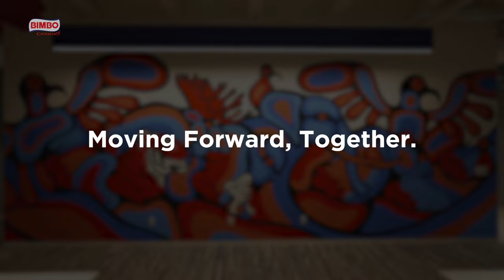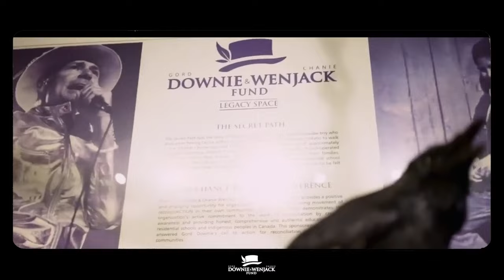Bimbo Canada | New Legacy Space by Blake Angeconeb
YouBelong | Discover our new Legacy Space mural at our head offices in Toronto, which is part of the Downie Wenjack Fund's 5-year commitment to achieving true reconciliation between Indigenous and non-Indigenous Canadians.